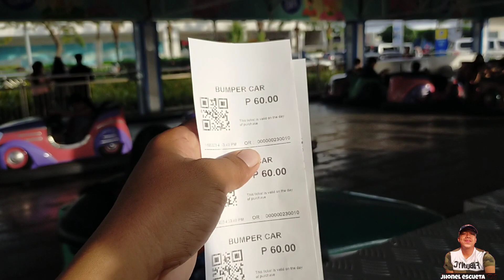PANG MALAKASANG BAON SA MOA @jhonelescuetatv2478